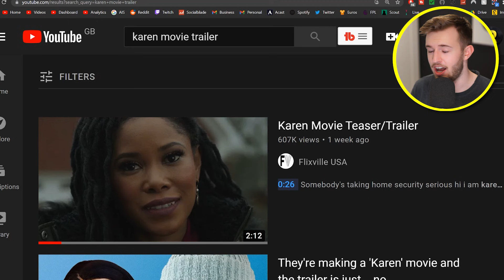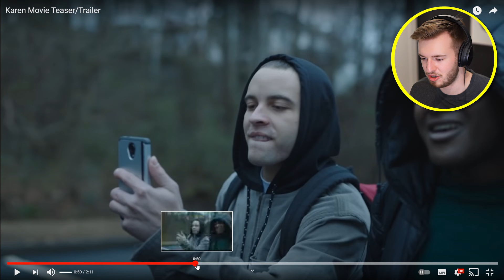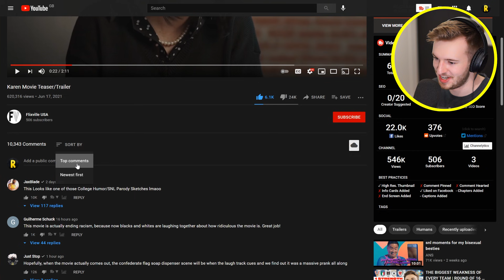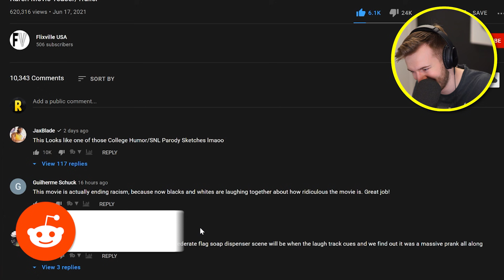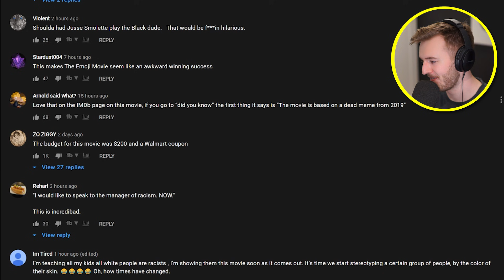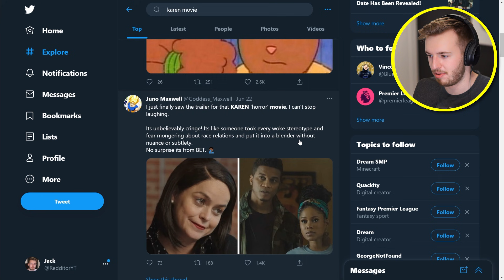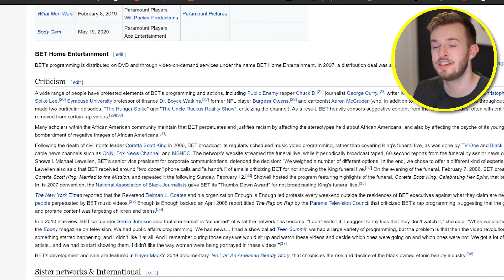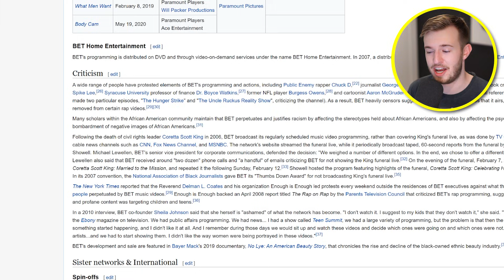THEY MADE A KAREN MOVIE!?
For some reason, someone has decided to make a film about a Karen. Shock - it's terrible.